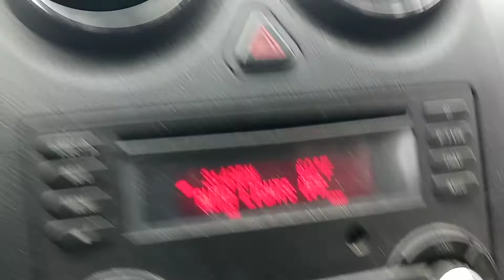Two CSX Trains passing through Versailles Boro.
Monday March 7th 2022. 4:11pm